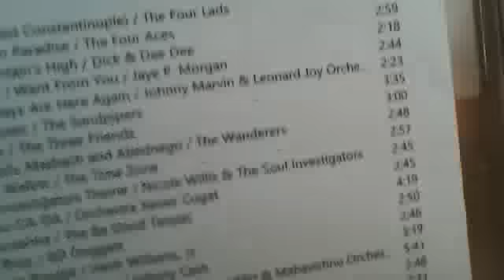Thank you's,music news and chatter